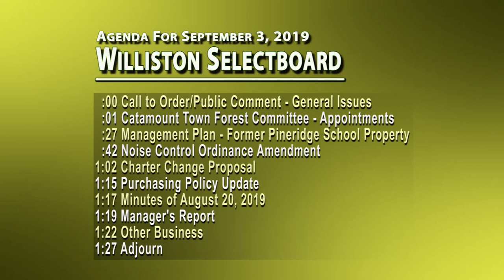Williston Selectboard for September 3, 2019